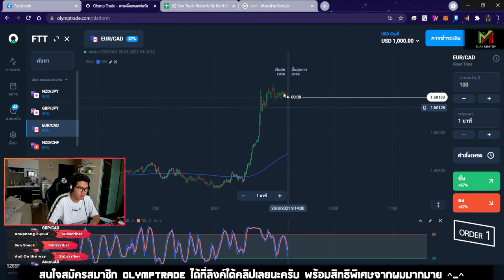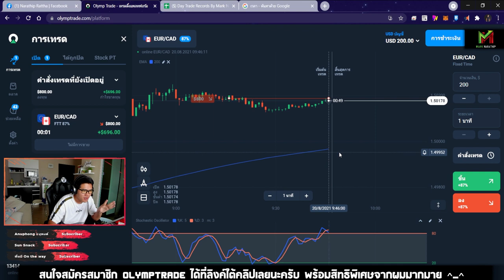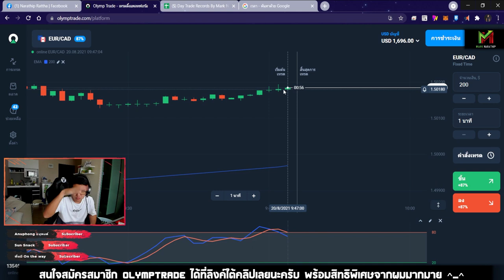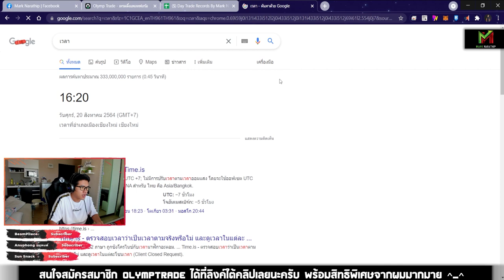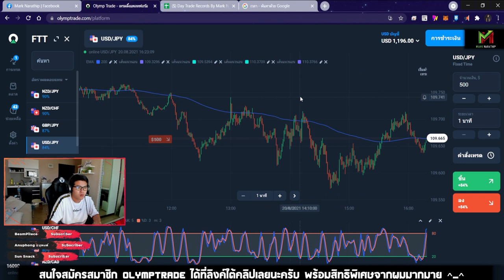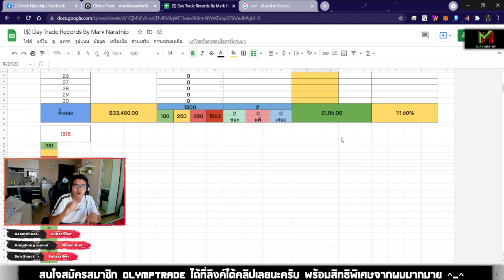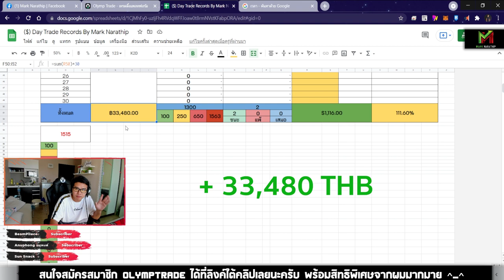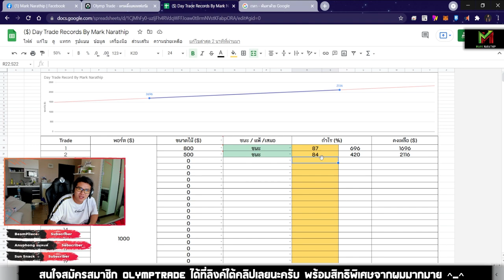Day Trade 2 ออเดอร์ ทำกำไร 1,116$ ด้วยเทคนิค STO533 😍😍